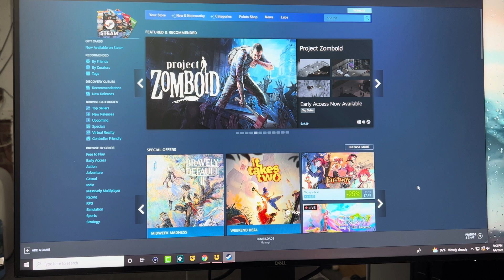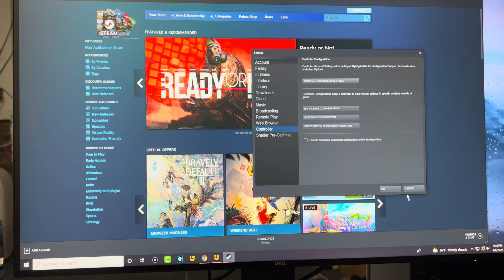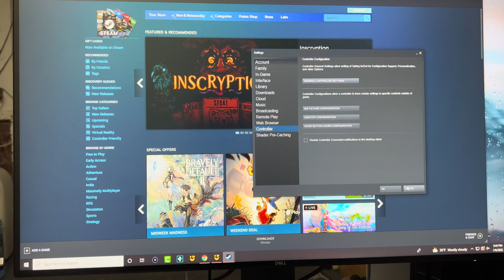How To Connect Nintendo Switch Pro Controller to PC 2022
In this video i talk about How To Connect Nintendo Switch Pro Controller to PC 2022

Memory Card for Nintendo Switch

Nintendo Switch Carry Case

Nintendo Switch Charger